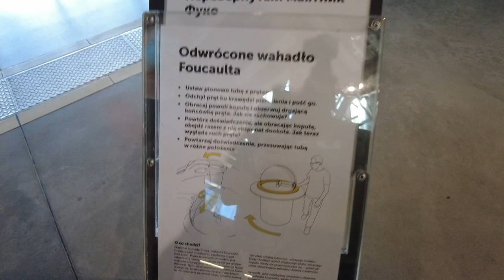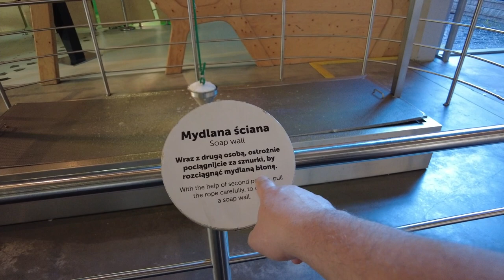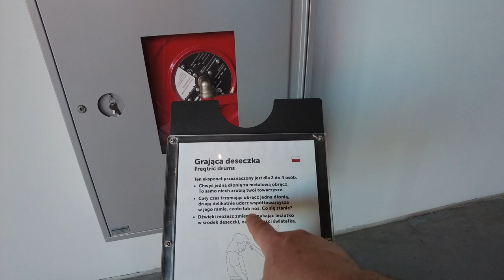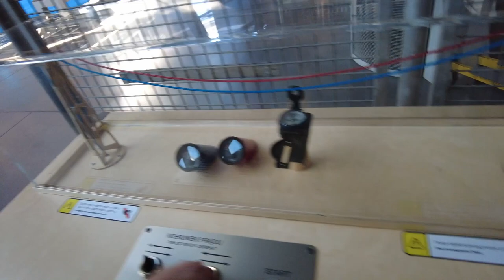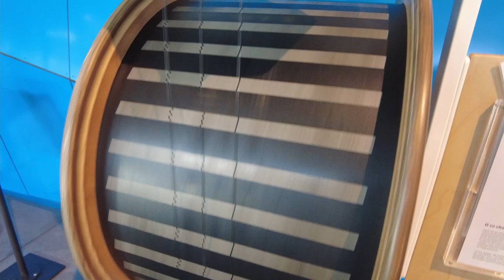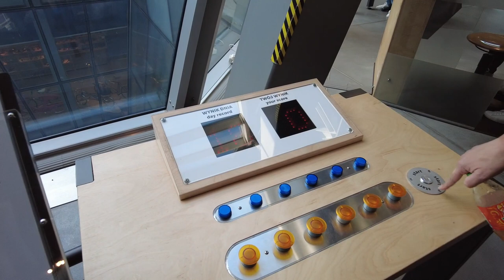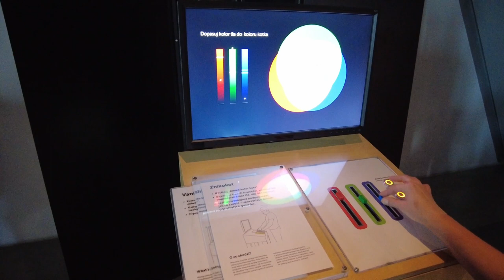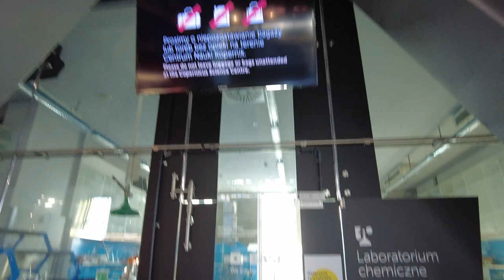Центр науки Коперник. Варшава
Расскажем об очень интересном месте Варшавы.
Здесь вы можете посмотреть, покрутить, потыкать, почитать и понаблюдать самые зрелищные элементы науки. Поставить эксперимент с любой физической величиной, прочитать интересные истории и факты, лучше узнать как устроен мир. Можно приходить самим, можно с детьми (или родителями). Интересно будет всем.
Центр науки состоит из огромной экспозиции велосипедов, планетария, сада на крыше и экспонатов, демонстрирующих различные физические, химические и биологические параметры. Всё очень захватывающе и наглядно.
В этой части мы покажем вам только экспонаты. Во второй части мы готовим показать велосипеды.

00:00 Intro
01:22 Магазин
04:01 Вода
04:55 Старый велосипед
06:10 Стихи от робота
08:11 Интелект
09:47 Второй этаж
10:49 Тесла
12:17 Магниты
14:01 Механика
15:10 Оптика
16:32 Волны
18:06 Человек
22:35 Зеркала
23:07 Свет
24:34 Природа
26:54 Итоги